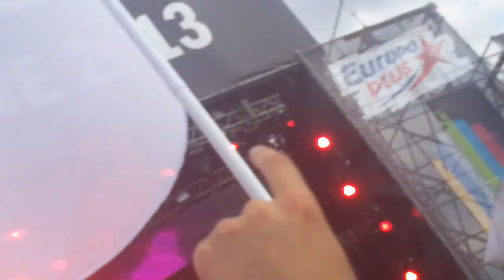Loreen на Europa Plus LIVE 2013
Бешеная энергетика фан зоны.